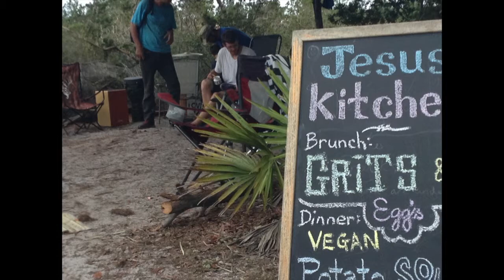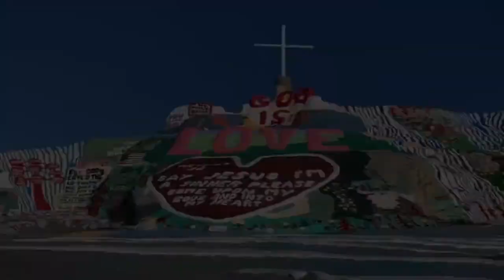Wild Theology Podcast #9 - God in the Festivals Part 1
In this episode of Wild Theology I discuss the world of festivals and through stories and a glance at the Great Commission suggest that God is waiting for His people to show up to share the gospel in festival settings around the world.